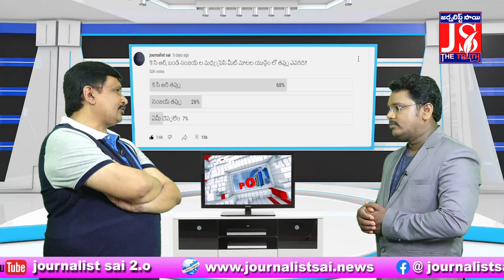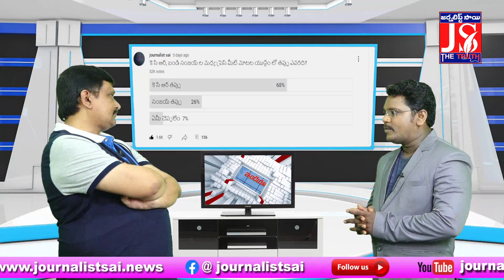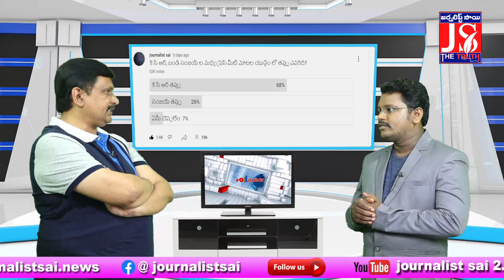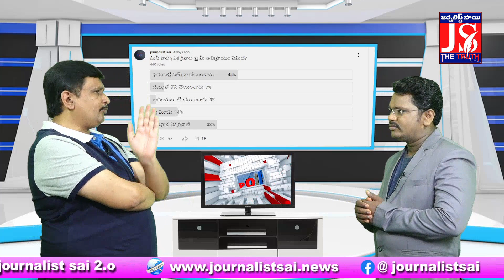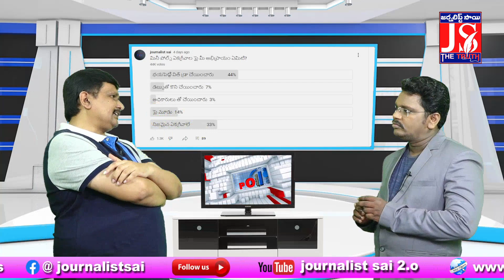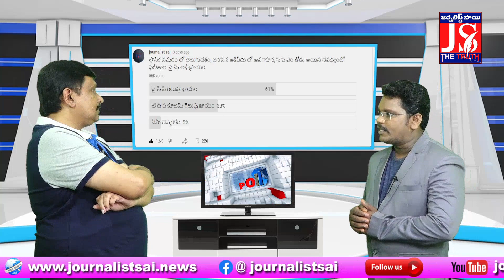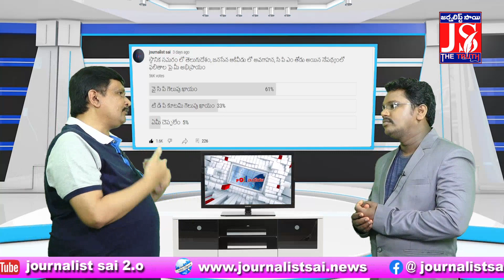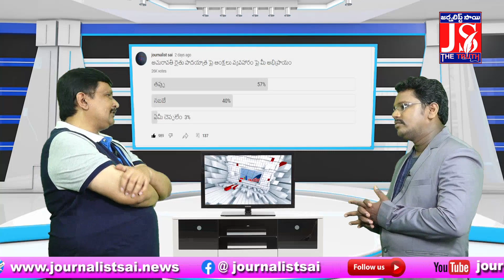Jagan | Before Elections | Survey | Result | Shocking | Poll India | ఎన్నికల ఫలితాల ముందు సర్వే